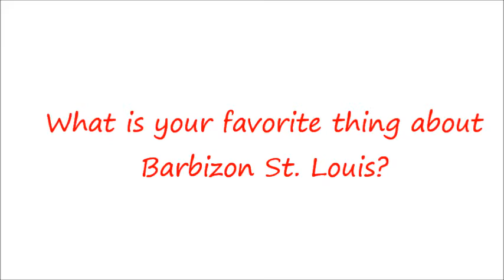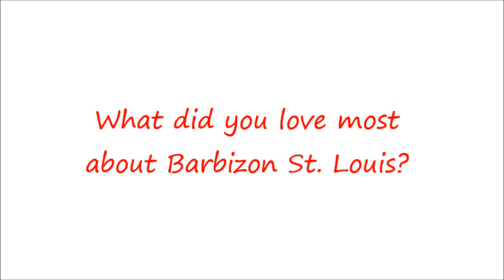What Do You Love Most About Barbizon?